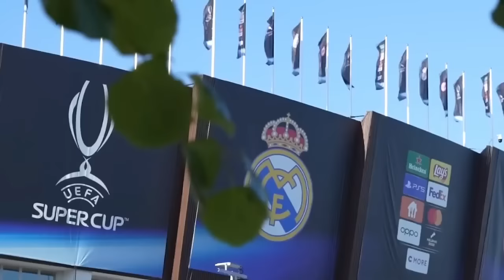ТЕЗКОР РЕАЛ ЛА ЛИГАНИ ИРОДАЛИ ГАЛАБА БИЛАН БОШЛАДИ.АНЧЕЛОТТИ БИЗ ЁМОН ЎЙНАДИК.МБАППЕ БЕНЗЕМА ХАҚИДА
⚽STATISTIKA
⚽TRANSFERLAR
⚽O'YINLAR TAXLILI
⚽TAXMINIY NATIJALAR
⚽MUXLISLAR FIKRI
⚽FAQAT REAL MADRID